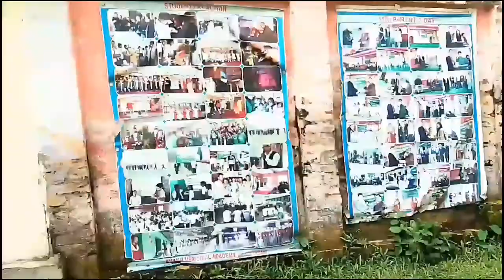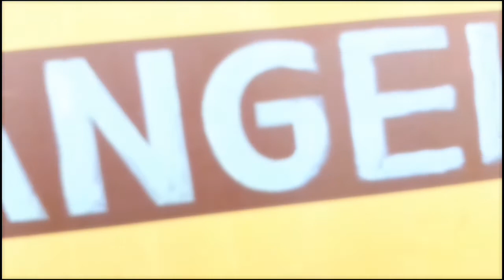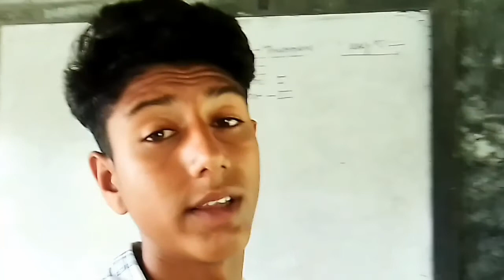My Second Vlog In School😄😀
hello guys👋

this is my second vlogs
in our school
bhanu memorial academy school at rangeli
guys in this vlogs I will enjoy so much with my friend 😀😄

Md vlogs and edit#
school vlogs#
 and thank,s for watching